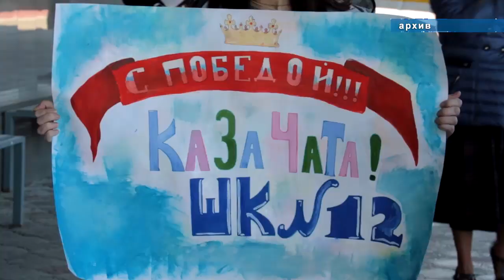Анапские казачата отправились в Севастополь